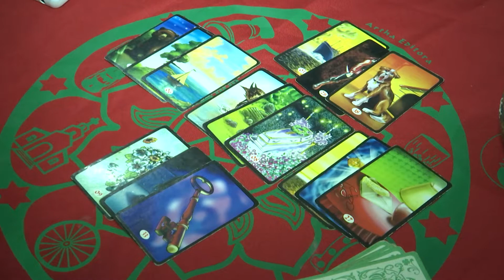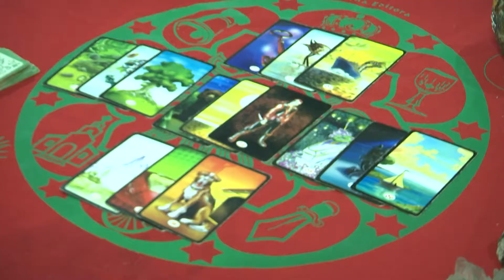PREVISOES 2022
2022 CHEGOU E COM ELE OS DESEJOS DE UM ANO COM MUITA PAZ E HARMONIA.